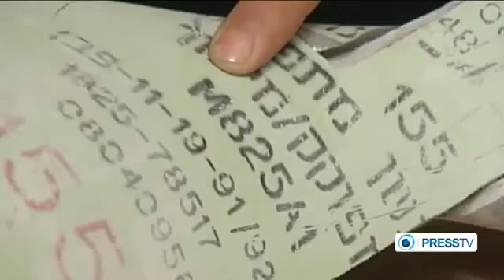Uranium & Phoshor weapons led to cancer rise in Gaza - 21.4.13